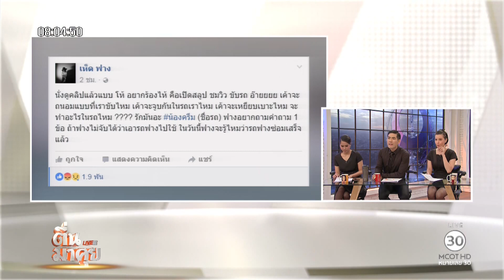ตื่นมาคุย : ทำไปได้ แอบเอารถที่มาซ่อมไปขับ แถมเบิกค่ารถ!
เจ้าของมินิ อึ้ง เจอช่างแอบขับรับแฟนสาวเที่ยวแถม ขอเบิกค่าน้ำมัน! พอสอบถามไปอ้างว่าเอารถไปลองเครื่อง แถม เจ้าของรถมินิยินดีที่จะจ่ายเพื่อจะได้รถคืนและจะได้จบ แต่ช่างไม่ยอมเอารถมาให้ “จนกว่าจะต้องแก้ข่าวว่าเจ้าของมินิเป็นคนเข้าใจผิด”